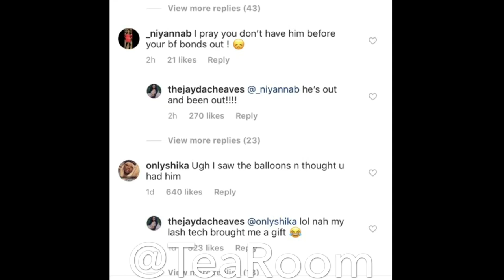LIL BABY SHOWS OFF HIS SWOLLEN FACE AFTER BEING ARRESTED!!!